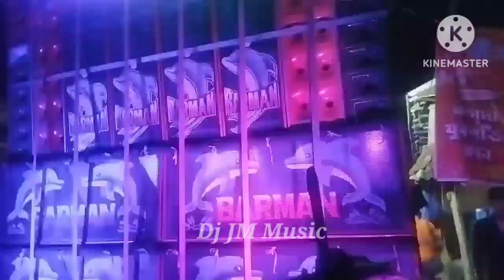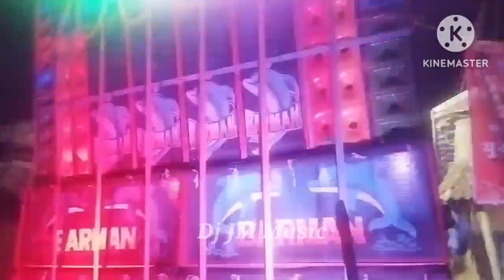Nagin Music Dj BM Remix 2023 viral Song l Barman Music Nagin Music | বৰ্মন মিউজিক যখন আসছে তখন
Nagin Music Dj BM Remix 2023 viral Song ll Barman Music Nagin Music | বৰ্মন মিউজিক যখন আসছে তখন

.Orginal Song Credit Label.